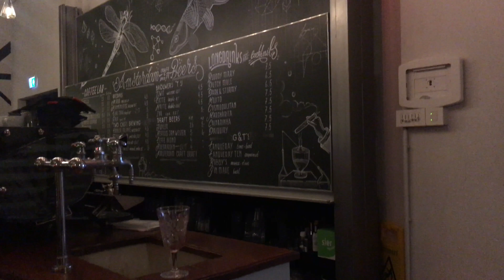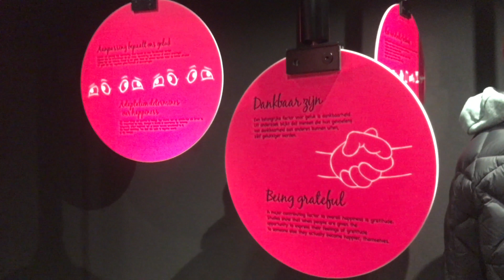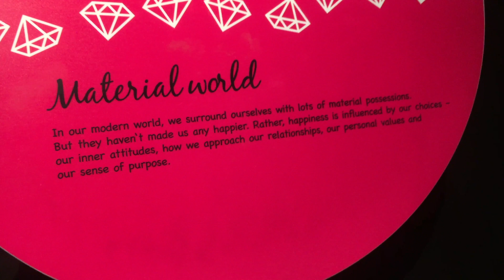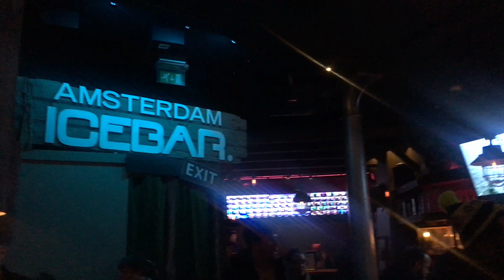Amsterdam January '17 | Zoo, Ice Bar & Body Worlds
5 days in the beautiful city of Amsterdam with my uni friends.